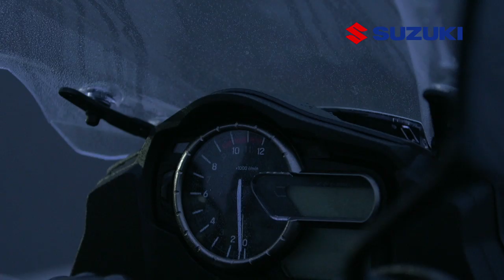V-Strom 1000 ABS TV CF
Official TV Commercial Footage of Suzuki V-Strom1000 ABS.